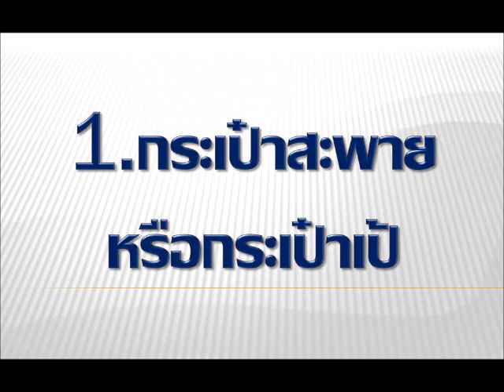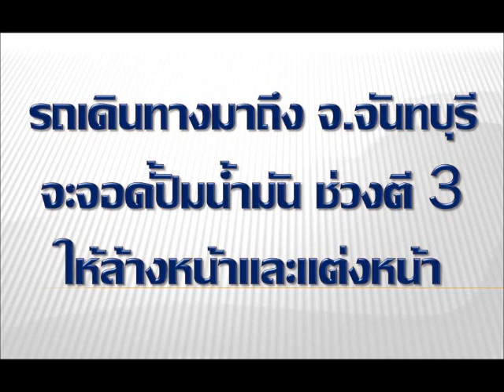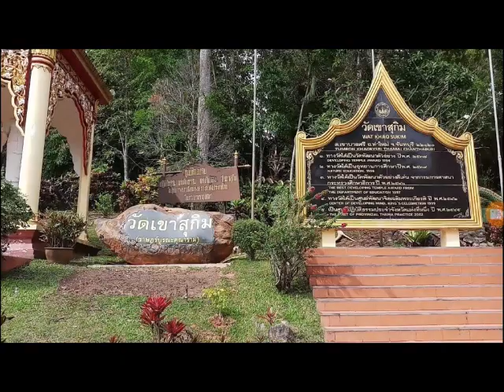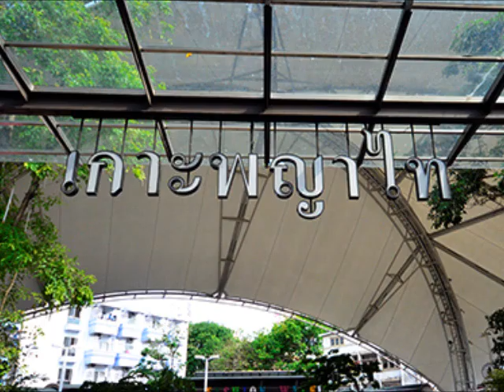9 สิ่งที่ควรเตรียมเดินทางไปเขาคิชฌกูฏ กับ ขสมก.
9 สิ่งที่ควรเตรียมเดินทางไปเขาคิชฌกูฏ กับ ขสมก. 1.กระเป๋าสะพายหรือกระเป๋าเป้ 2.ชุดเสื้อผ้าที่เหมาะกับการขึ้นเขา 3.หมวก 4.รองเท้าผ้าใบหรือรองเท้ากีฬา 5.ผ้าห่มผืนเล็กหรือผ้าขนหนู 6.หมอนรองคอ 7.อุปกรณ์ล้างหน้าและแต่งหน้า 8.ขวดน้ำ 9.ยาประจำตัว